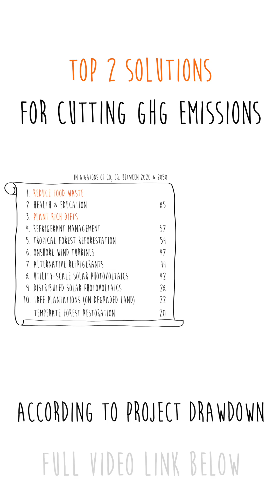Why Wasting Food Hurts the Environment More Than You Think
This video examines how food-related solutions, such as reducing food waste and adopting plant-rich diets, are among the top strategies suggested by the "drawdown roadmap" to combat "global warming". These methods, which are crucial for "sustainability", can significantly cut greenhouse gas emissions. The discussion highlights the massive impact of these changes, emphasizing the connection between "food policy" and a healthier planet.

🥘 The number one opportunity to cut GHG emissions is on food. In fact, two of the top three solutions suggested by Project Drawdown are food related: food waste and plant rich diets to reduce emissions by respectively 87 and 65 Gigatons. This is more than 10% of our global emissions right here! We use a lot of land, water, energy and labour to produce food but a third of it is not eaten. This is a waste that can be prevented by improving storage and transportation in low income countries. In high income countries, policies and legislation can avoid food waste at the retail and consumer level.

🍅 If 50 to 75% of the world’s population adopted a healthy diet at around 2,250 calories per day with less meat, it would cut emissions by 43 Gigatons and avoided deforestation would add another 22. This would also save 1 trillion dollars in health care and lost productivity. Yes, this is 1000 billion dollars over 30 years that we can use for other solutions we talk about previously!

Help us create more videos like this by becoming a patron